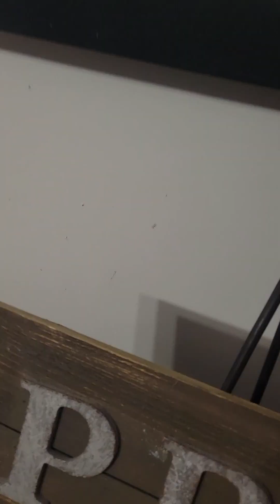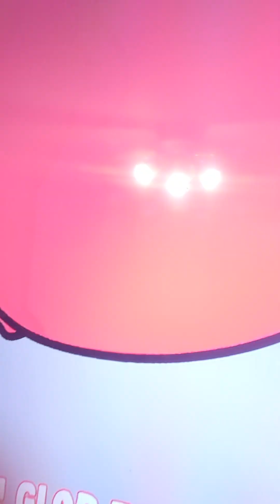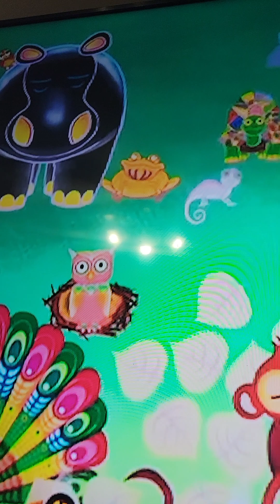tinga tinga tales youtube poop Mini movie : mon the lier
do you like youtube poop mini movies and Musical? this is a good video for you.